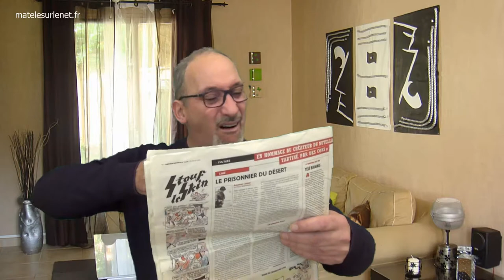Chacun sa façon de décoder l'actualité et pi c'est tout !!!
Chacun sa façon de décoder l'actualité. On a pas tous le même cerveau.